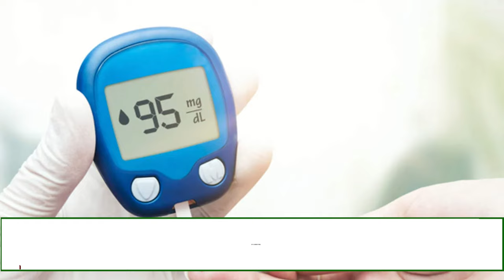काला जीरा है बेहद फायदेमंद | जाने इसके औषधीय लाभ| Hakim Suleman Khan | Unani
आयुर्वेद में काला जीरे का इस्तेमाल विशेष रूप से वजन कम करने के लिए किया जाता है. इसके साथ ही अन्य स्वास्थ्य समस्याओं के समाधान में भी यह उपयोगी है.  यह स्वाद में कड़वा और तासीर में गर्म होता है. इस वीडियो में जानें इसके फायदे